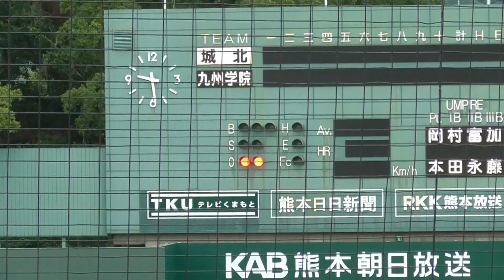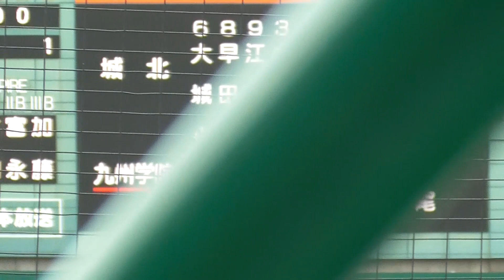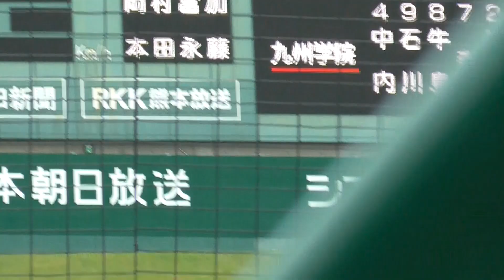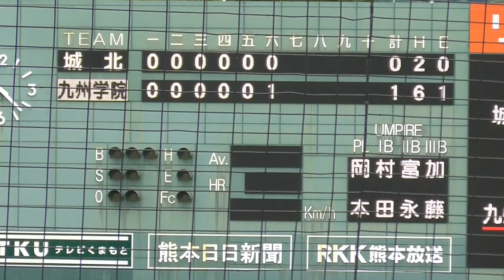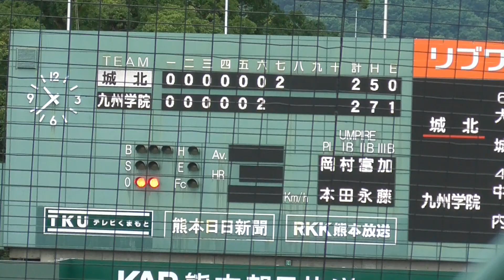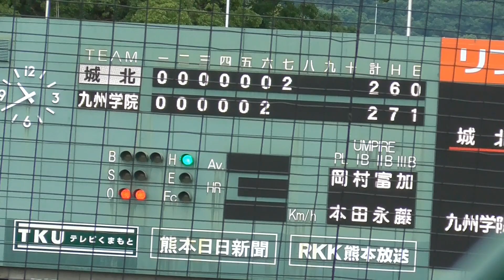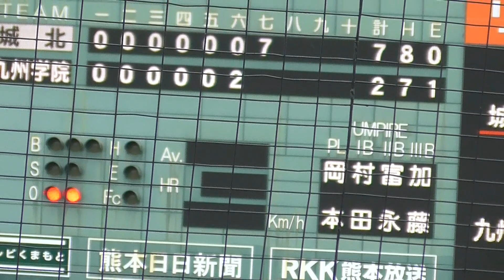2019 秋 高校野球 熊本大会 城北ｖｓ九州学院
秋季熊本大会　準々決勝
城北8ー3九州学院
前半戦は城北永谷君九学成尾君両投手の好投で無失点の戦い試合が動いたのは6回九学は石川君が安打で出塁すると牛島君が先制タイムリー放ち池田君も追加点となる２塁打でリードするが7回城北は四球、ヒットでツーアウトながらも得点圏に置くと永谷君がサード強襲同点タイムリーさらにヒット、四球で得点圏に置くと早田君が勝ち越しタイムリーさらに菊川君小高君も続きこの回一挙7点を上げると8回にも得点し勝負を決めた。